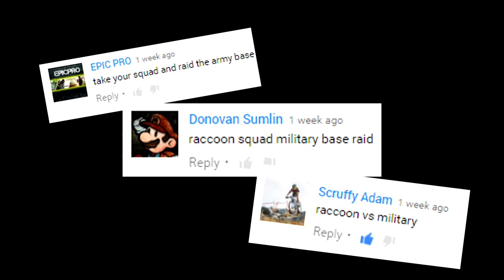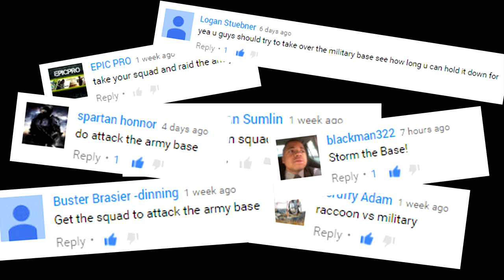RACCOON SQUAD vs MILITARY! || GTA 5 Online || PC (Funny Moments)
In this video: We attempt a few viewers suggestions to raid the Army Base with the Raccoon Squad!  It didn't quite go as expected, but at least the intro was cool!  :D

Song #1: Big Ed's March
Song #2: The Shootaz - Grand Theft Auto
Song #6: Darix Togni - Digi G'Alessio